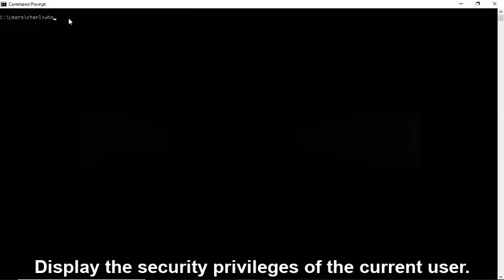How to Use the Whoami command in Windows-Old Broom video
The command shows a user, group and privileges information if the user  is currently on the local system.